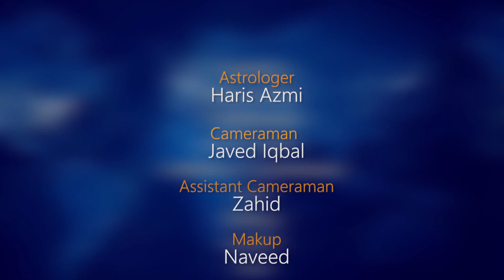Aries Weekly Horoscope 19 to 25 September 2021 | yeh hafta kaisa rehy ga?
I have discuss in detail about Sun impact on your life especially for  carrier relations health and Love  ,Sun is in new position from 22nd of September for four  weeks with mercury and mars,

AriesWeekly Horoscope 19 September to 25 September 2021| yeh hafta kaisa reh ga?

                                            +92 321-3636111